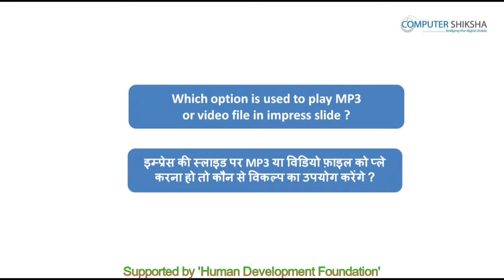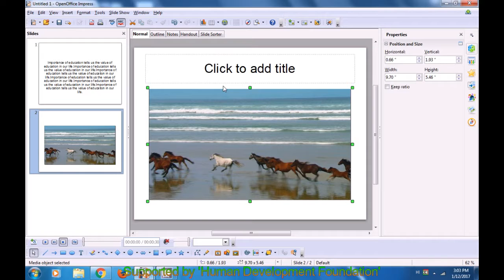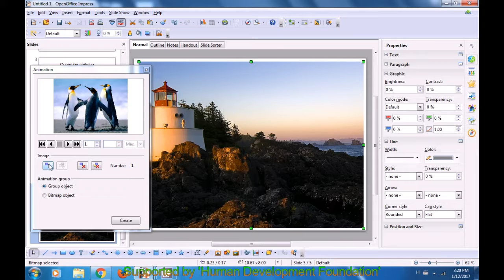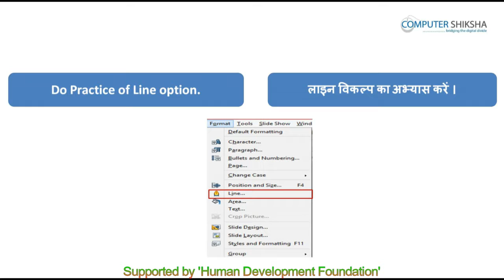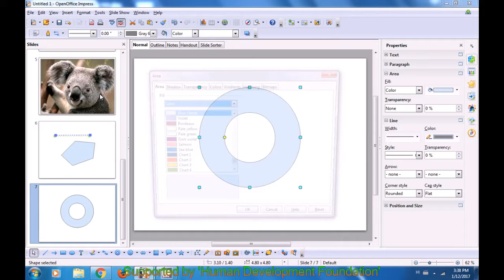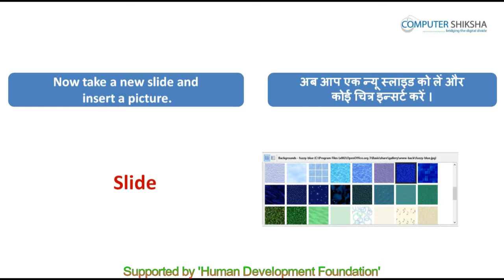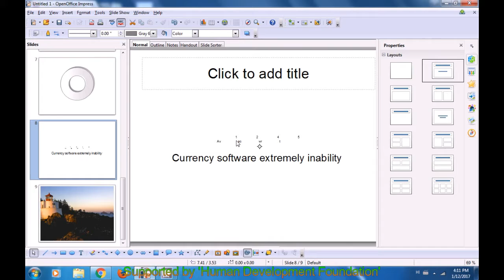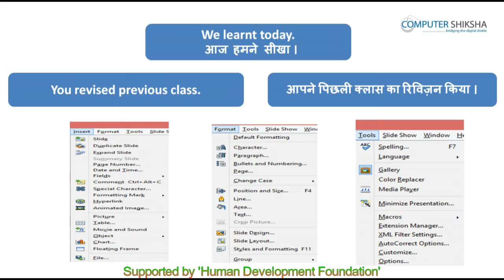क्लास 8 - ओपन ऑफ़िस - इम्प्रेस - २ (Open Office - Impress 2) कम्प्यूटर का उपयोग सीखें हिंदी में।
• We will revise previous class.
• पिछली क्लास का अभ्यास करेंगे।
• How to use ‘Expand and summary slide’?
• एक्सपेंड और समरी स्लाइड का उपयोग कैसे करते हैं?
• How to use ‘animated image’ option?
• एनिमेटेड इमेज विकल्प का उपयोग कैसे करते हैं?
• How to use ‘Movie and sound?
• मूवी और साउंड का उपयोग कैसे करते हैं?
• How to customize ‘object’ and ‘chart’ option?
• ऑब्जेक्ट और चार्ट विकल्प को कैसे कस्टमाइज़ करते हैं?
• How to work with ‘position and size’ option?
• पोजीशन और साइज विकल्प के साथ कैसे काम करते हैं?
• Why we use ‘line’ option?
• लाइन विकल्प का उपयोग क्यों करते हैं?
• How to format line with area option?
• एरिया विकल्प की मदद से लाइन को कैसे फॉर्मेट करते हैं ?
• How to use style and formatting?
• स्टाइल और फॉर्मेटिंग का उपयोग कैसे करते हैं?
• How to change language?
• भाषा को कैसे बदलते हैं?